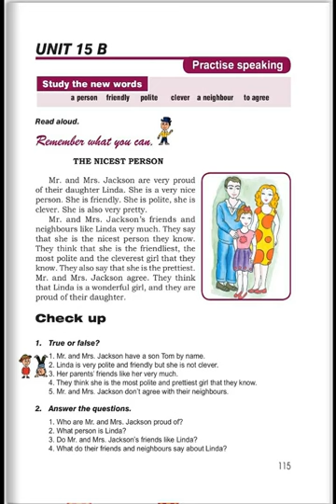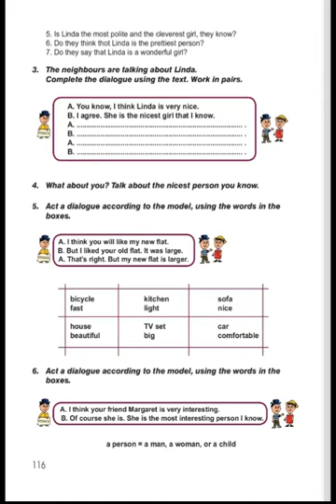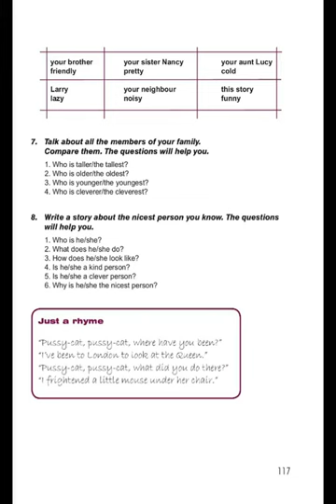Tnayin ashxatanq, English 5, Das 15B